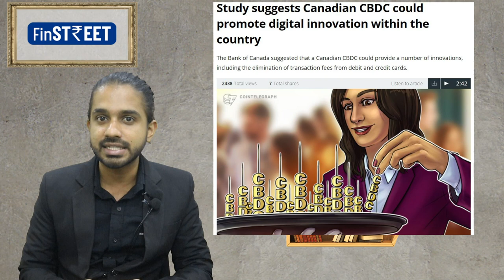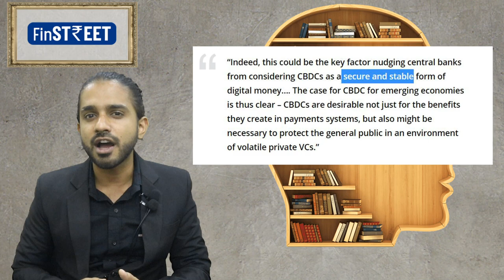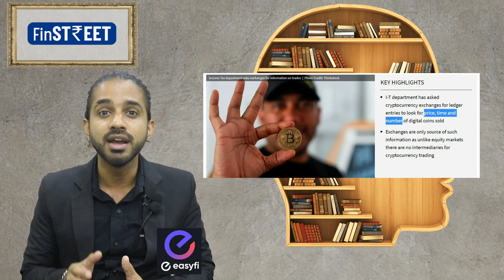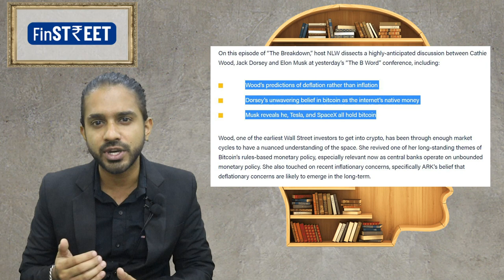RBI on Cryptocurrency and CBDC | क्या लगेगा क्रिप्टो पे टैक्स | Crypto latest News Update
The two back-to-back lockdowns made people realize the importance of having a passive income source. Some started their own business from their homes, while a few others invested in IPOs and real estate. However, a lot of people choose to invest in cryptocurrencies as well.

But the point now is India plans to launch a taxation rule on cryptocurrency.

Easyfi is a universal layer 2 lending protocol built for DeFi focused on scalability, composability, and adoption. It has been designed as an open and inclusive financial network infrastructure to run on public networks to facilitate end-to-end lending & borrowing of digital assets and related financial products.

EasyFi is being built upon the ethos of permissionless networks & automation of smart contracts.

With this Official Telegram Group, you can immediately get an answer to your query 👇

Stay updated with the latest announcement by Easyfi with this telegram announcement Channel👇